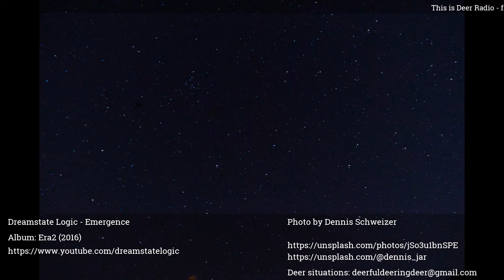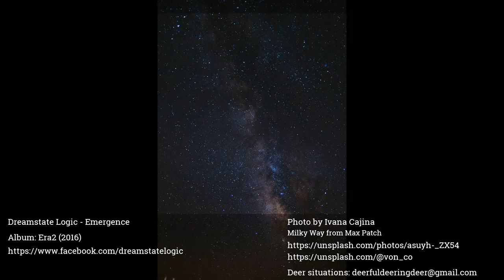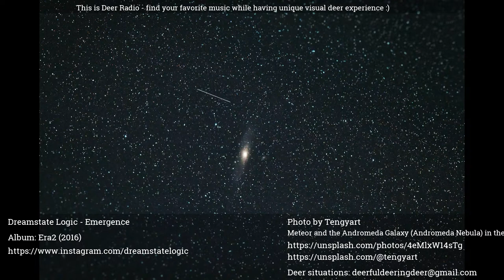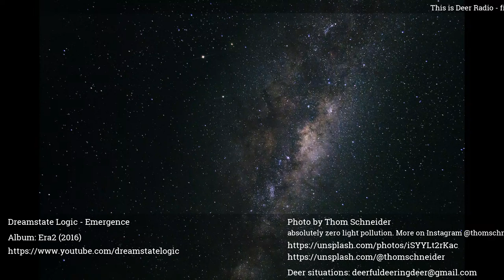Deer Radio 24/7: find your favorite music while having unique audio visual deer experience!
Hello, this is Deer Radio - friendly and comfortable place!

Here you can have unique audio-visual deer experience:
- Non-distracting and very impressive music at same time
- Stunning hi-res photos with deer (thanks to Unsplash)

Turn it on, sit back and enjoy your journey.

Currently we are having 349 (and it grows!) interesting songs!
I really hope that along with your deer experience, you can find here your favorite music and authors!
If you feel like you found some really great music, you can consider supporting its author - all required contact/store links are displayed during song playback!

Here is a list of music authors:
- Alnea
- ALPHABOT
- Arn Andersson
- Arvo Party
- Astralia
- Beast, Please Be Still
- Birds Die Alone
- Black Hill & Silent Island
- Break My Fucking Sky
- Danheim
- Daniel Lehmann
- Darkfield
- Decade Defector
- Divider
- Dreamstate Logic
- ERRORIST
- Evocativ
- Filip Lackovic
- Forest Swords
- Fraunhofer Diffraction
- Fuimadane
- Hazy
- Int Company
- Ivan Dominik
- Iиfected Uиicorn
- JEREMIAH KANE
- Kotovsky '86
- Lazerhawk
- Low Roar
- LUNATIC
- Neon Shudder
- Neurotech
- NeuroWulf
- NOVAH
- Parks
- Per Kiilstofte
- Phase
- River Bones
- Ronald Jenkees
- RoughNX
- Rúnfell
- Samo & Co
- Sidewalks and Skeletons
- Skinny Local
- Sleep Dealer
- Sleeping Bear
- Stellardrone
- Stvannyr
- Subheim
- THE HUNT
- There's A Light
- Those Who Ride With Giants
- Timepilot
- tisamoo
- Tom Day
- Uppermost
- Veratýs Burr
- VioDance
- Zack Hemsey

Permanent link is you can use it to share the radio with friends!